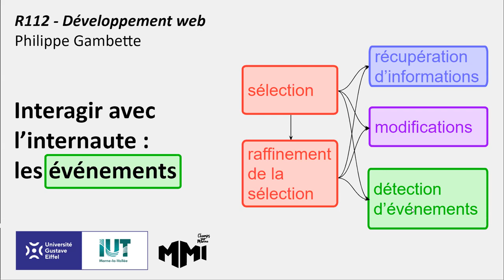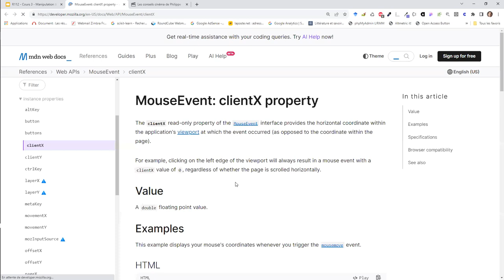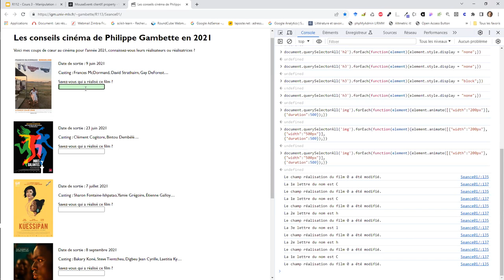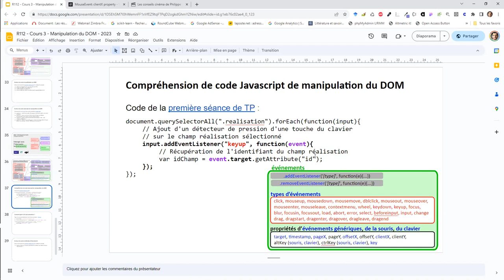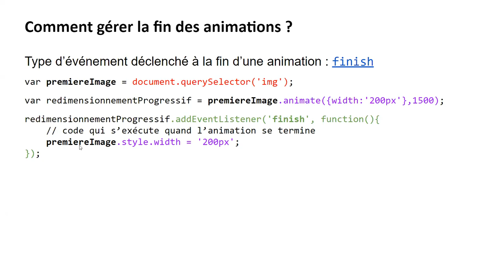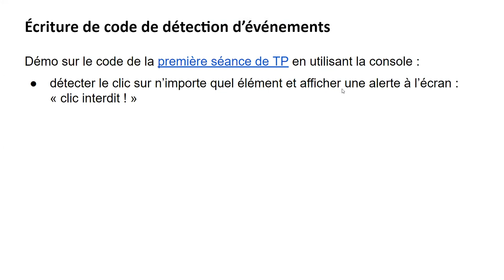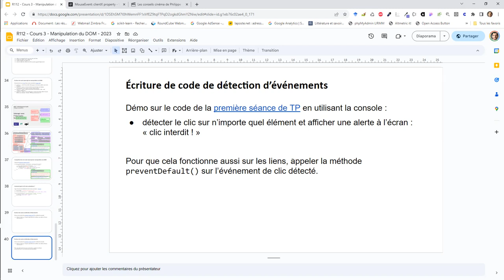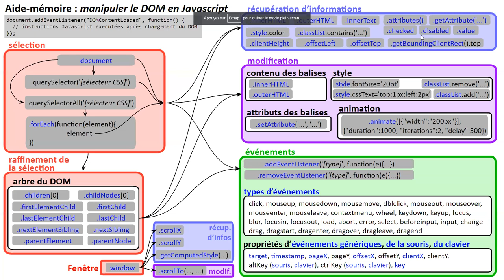Dév' web MMI Champs - Javascript 3.6 Détecter des événements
0:00 Cadres de l'aide-mémoire édités à la détection d'événements dans la page web, la méthode addEventListener
0:41 Les types d'événements liés à la souris, au clavier, aux formulaires
1:48 Les propriétés d'événements
2:53 Exemple de détection d'événement d'appui sur une touche du clavier
4:41 Exemple de détection d'événement de fin d'une animation
6:17 Mise en pratique : détection du clic sur n'importe quel élément pour afficher une alerte
7:41 Blocage du comportement par défaut d'un événement avec preventDefault